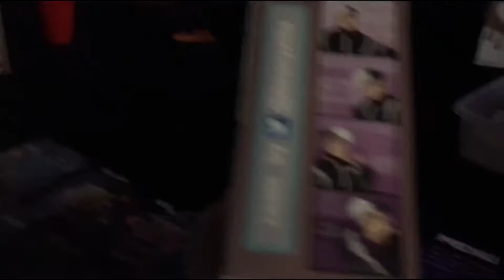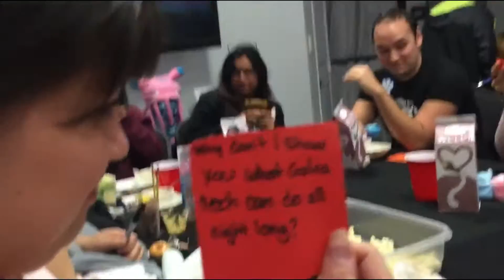Sinning Sinners Who Sin | Voltron Fan Cafe Vlog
Greg and Mei went out to support their friend @bravepalmtrees on instagram as they were Shiro at a Voltron Fan Cafe in Hunnington Beach! And oh boy was the Shiro table filled with a bunch of sinning sinners who sin.

Major shout out to everyone who put this event together. We hope to attend more events in the future!